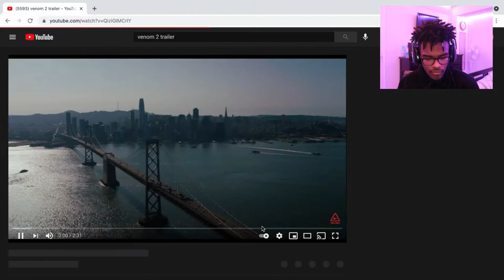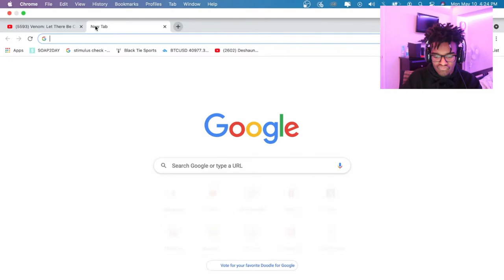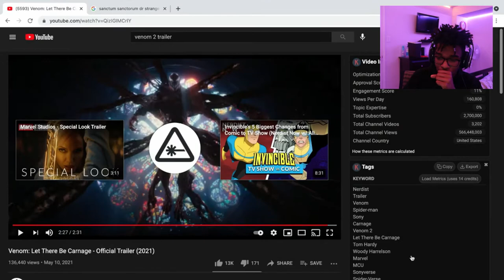PAUL ANTHONY REACTS TO "VENOM LET THERE BE CARNAGE OFFICIAL TRAILER"